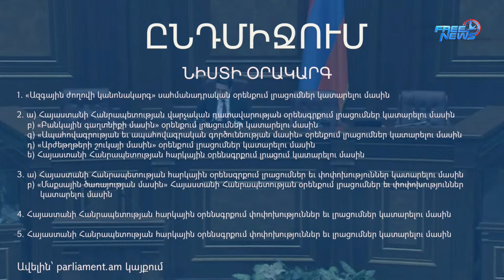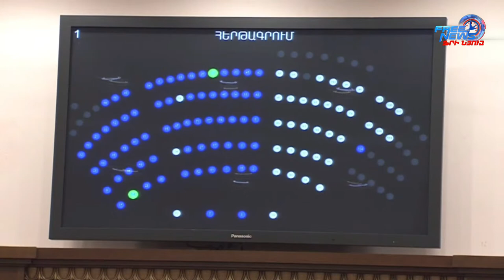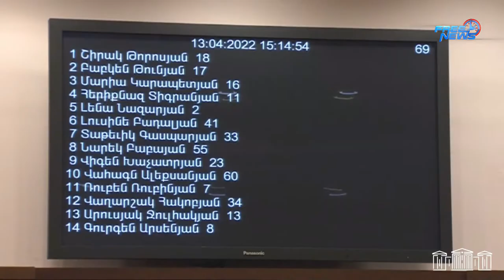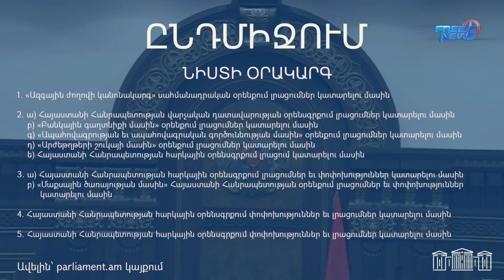ՀՀ ԱԺ ութերորդ գումարման երրորդ նստաշրջանի հերթական նիստ - 13.04.2022